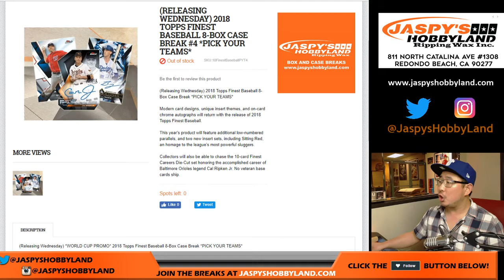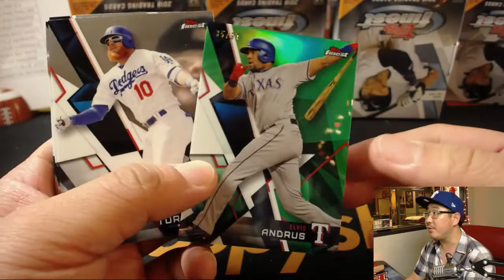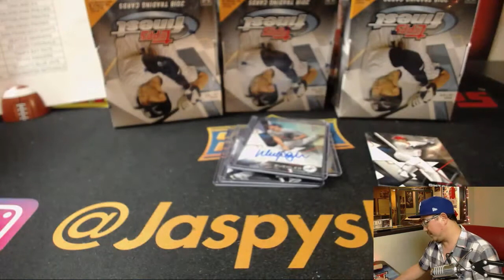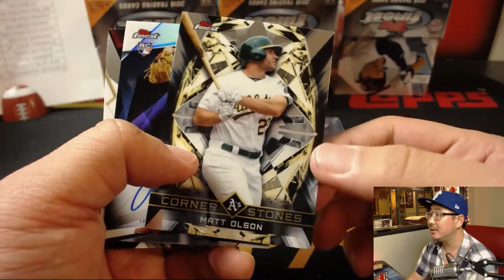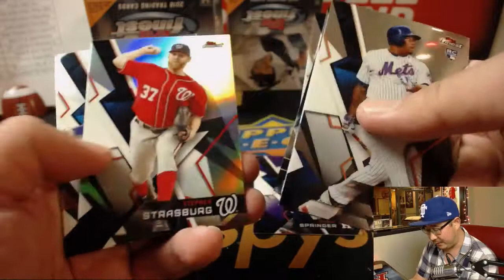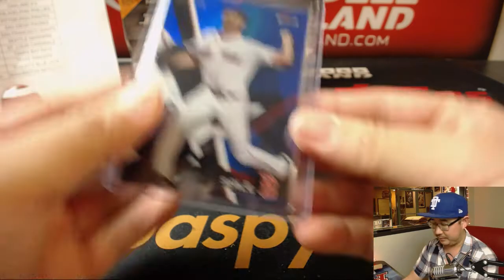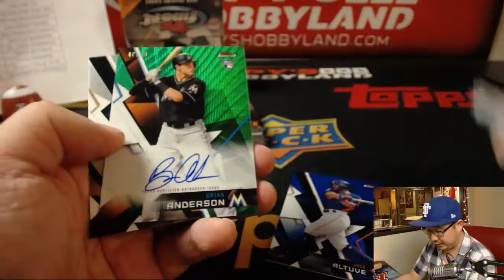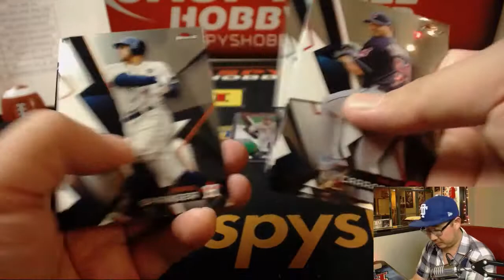We., 06/06/18 [8Box PYT] #4 - 2018 Topps FINEST Baseball (MLB)